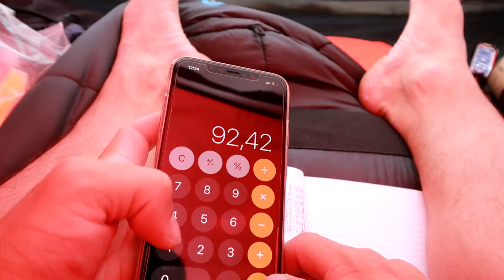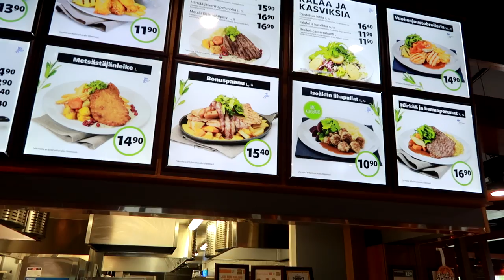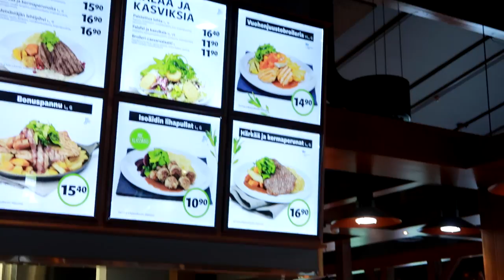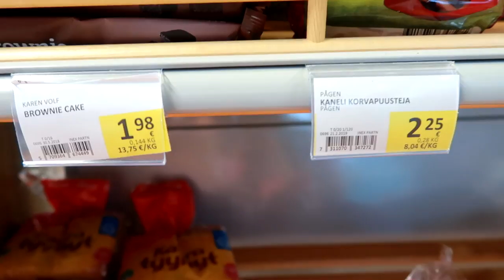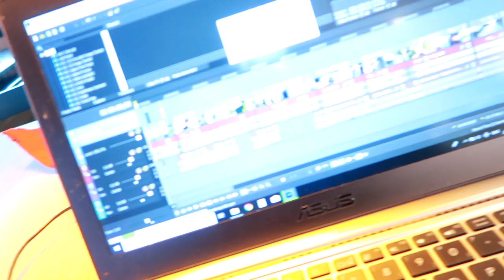''Draugiškos'' Suomijos kainos | Pasikliauju Google maps